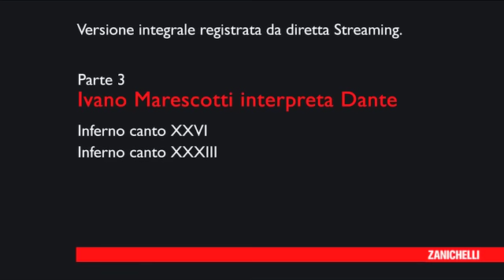Marescotti interpreta Dante - Inferno, XXVI e XXXIII (Commedia multimediale Zanichelli)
I canti della Commedia interpretati dal vivo da Ivano Marescotti